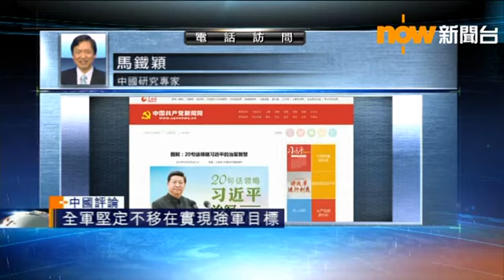【中國評論】輯錄「習語錄」鞏固領導地位